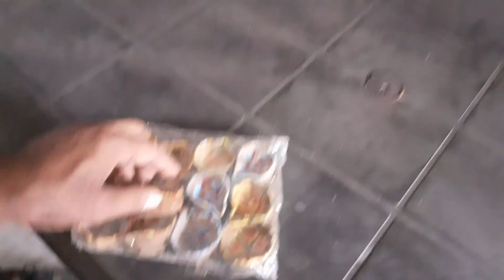गोबर और मिट्टी से बनी है ये सुंदर मूर्तियां||मां लक्ष्मी और गणेशभगवान की सुंदर मूर्तियां 😍😍🙏🌹